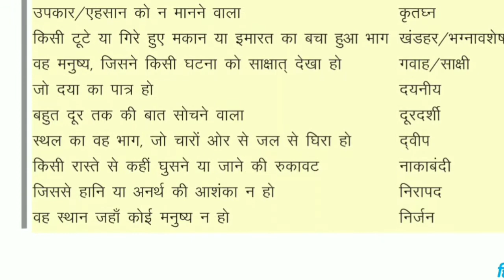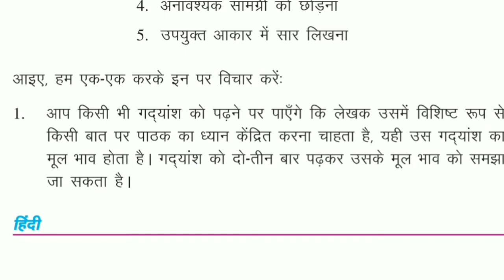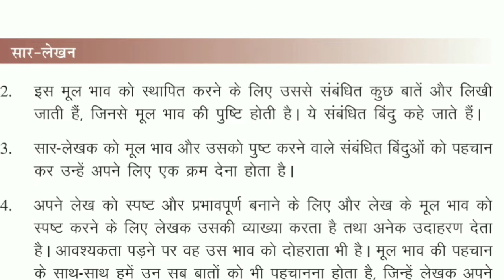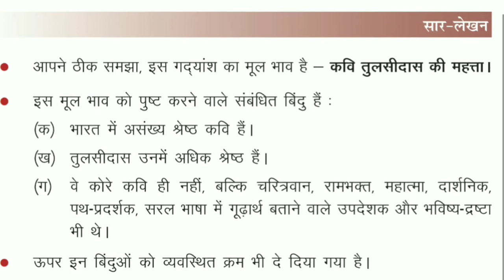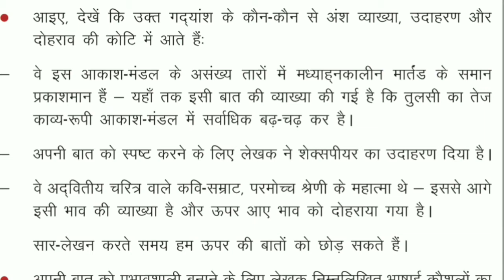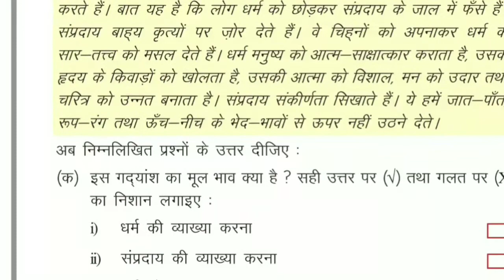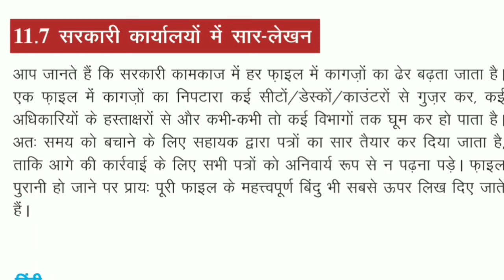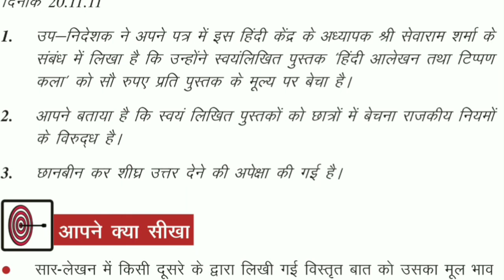NIOS - HINDI - CHAPTER - 11 - PART - 2 - CLASS 10 - SECONDARY